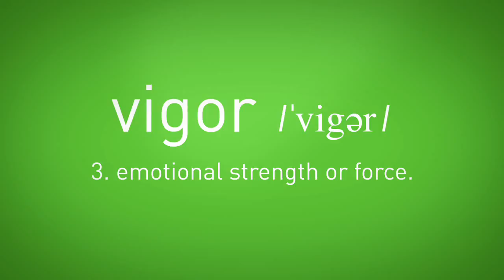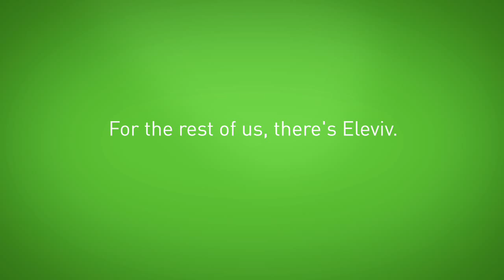Eleviv: One Happy Woman - XanGo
- For the rest of us there's eleviv. XanGo proudly introduces eleviv for natural vigor, a term that describes a balanced state of physical, mental, and emotional well-being. Using a powerful patent-pending formula, the product provides sustained physical energy, mental acuity and emotional well-being. And the best part is that it does so naturally. Once you try it, you may be tempted to term it the feel great supplement. Feel great again with eleviv.